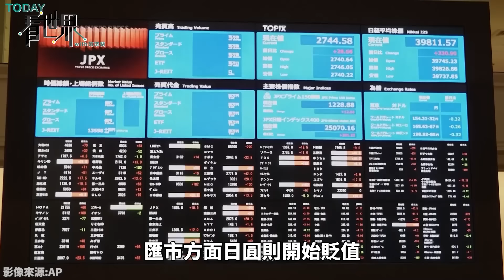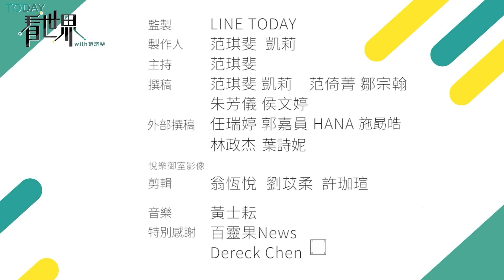石破茂川普通話僅5分鐘！半導體.能源產業前景不明？美日關係深水區是國防？ 【TODAY 看世界】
川普勝選後，日本也相當關注選舉結果會造成什麼影響。在經濟方面，川普打出美國優先的旗幟，將調高進口關稅，對於日本的汽車等重要出口產業，勢必造成衝擊。外交方面，雖然美日同盟的基本方向不會改變，但是在美中對立加劇的情況下，日本如何在美國和有密切經貿關係的中國之間取得平衡，考驗日本外交手腕。此外，過去安倍時代和川普有「私交」，能夠順暢溝通，但石破茂剛上任，如何尋求與川普的對話管道，都是關注重點。